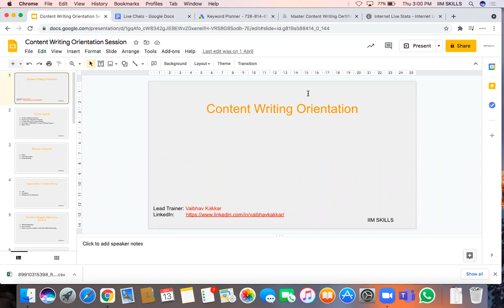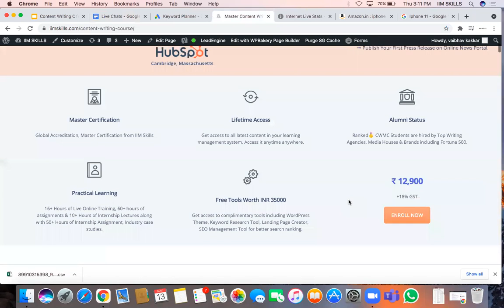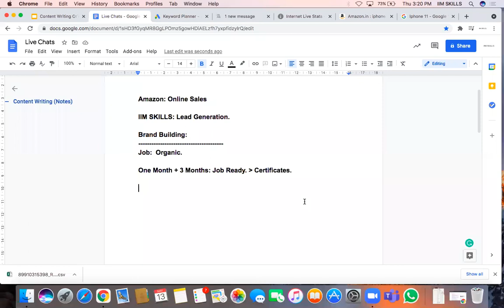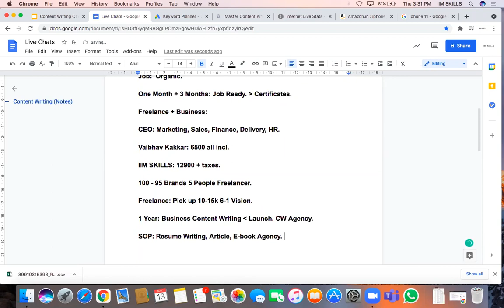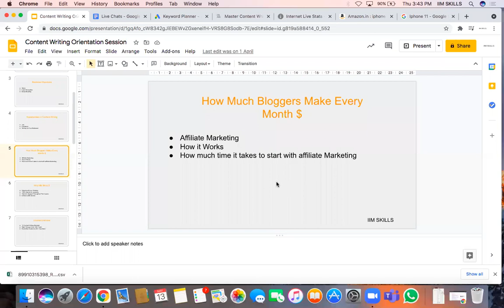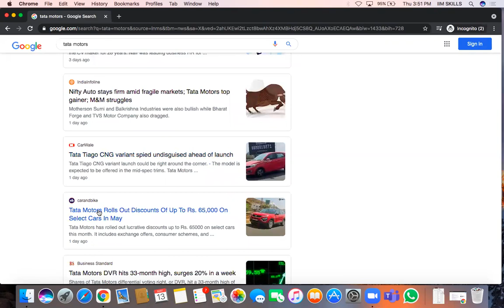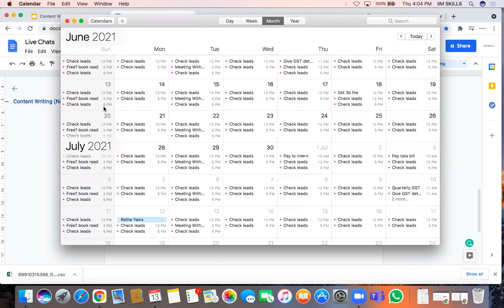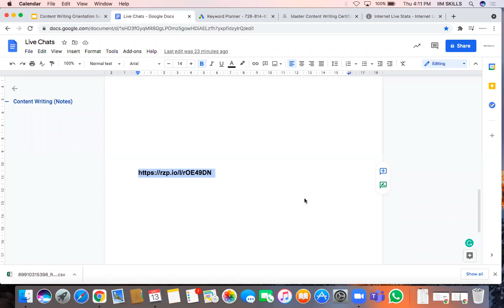Content Writing Course Lesson 1 For Beginners by IIM SKILLS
Key Takeaways of the Content Writing Course at IIM SKILLS
In the current digital age, it is a known fact that content is the king. You cannot imagine businesses on the digital platform without content. Practically speaking, the benefits of content writing are manifold. Taking up a content writing course is of immense value and can open up many career avenues. But what will you get when you enrol in the content writing training at IIM SKILLS?

The key takeaways of the Content Writing Course are:

You will get into the habit of writing daily.
Learn to unleash your creativity and write more efficiently. Become a more confident writer.
Distinguish between traditional writing versus writing for the web.
Step-by-step learning of different types of content with the best practices for each type.
Learn the significance of research and how to research any given topic.
Understand the importance of headlines and learn how to create great headlines.
Web development; design a website and create your very own platform to post blogs.
Assimilate all about keyword research using various content writing tools.
Understand the all-important search engine optimization and learn to create SEO-friendly content.
Create engaging content free of grammatical errors and easy to read: proofreading and editing like a pro.
Master various content writing tools to make content creation a breeze. These include tools for grammar, sentence structure, keywords, plagiarism (duplicate content).
Also, explore how to distribute content after conceptualizing and developing it.
Besides, you will learn some designing skills.
Overall, a content writing course can enhance your communication and writing skills and positively impact your employability.
Take up the internship and experience first-hand the role of a content writer before taking up a job.